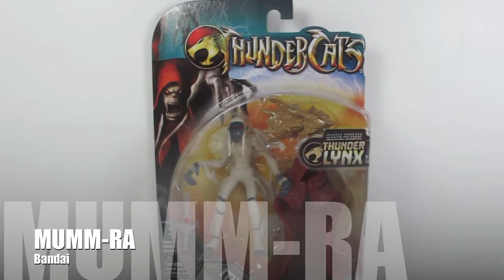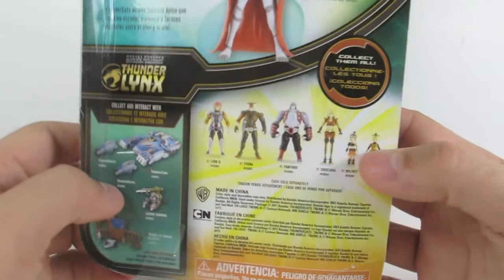Mumm-Ra | Thunder Cats | Bandai - Review PT/BR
Vídeo-review da figura de ação do Mumm-Ra da Bandai.

Críticas construtivas e sugestões são sempre bem vindas.

Se gostou curta e compartilhe por favor e nos ajude a divulgar o canal.

Gosta de tirar fotos de suas figuras? Curta a CAFA no facebook e veja fotos e dicas de como fotografar suas figuras.